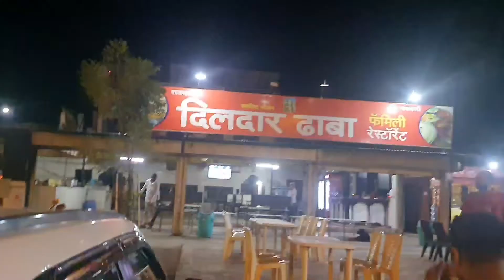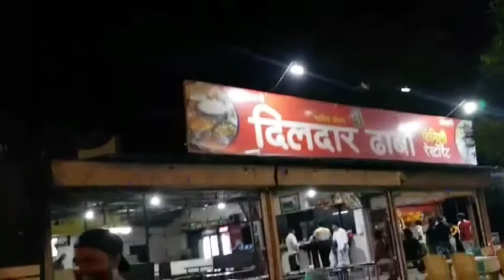dildar restorent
hotel mharaja
sariska hotel alwar
indian food plaza
best food plaza
taj hotel
hotel redfox
hotel mgb
lemon tree hotel
hotel india
Rajasthani thali
nagpur hotel
BABA KA VLOG
baba ka VLOG
Babavlogs
Baba
Vlogsbaba
Babakavlogs
Newvlogs
Vlogs
Babavlogsnew
Baba ka vlog
Vlogersbaba
vlog for baba
indian vlog
alwar vlog
Rajasthan vlog
Nagpur vlogs